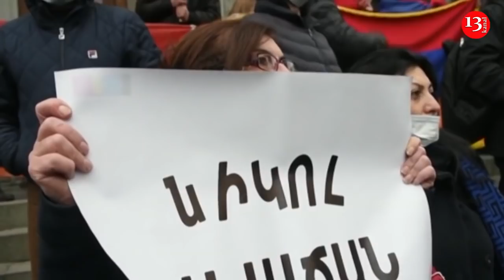На Вазгена Манукяна завели дело -ЗА ПРИЗЫВ К НАСИЛЬСТВЕННОМУ ЗАХВАТУ ВЛАСТИ